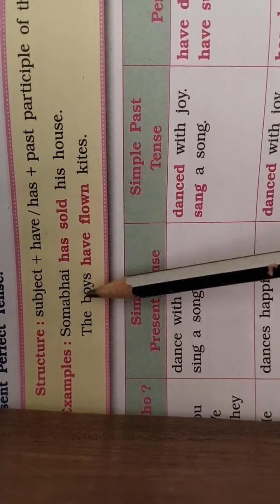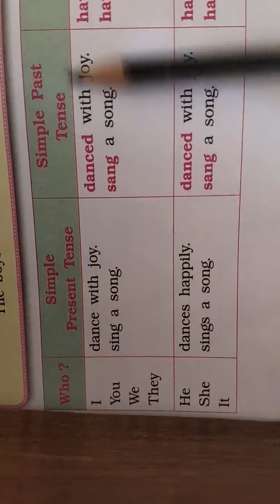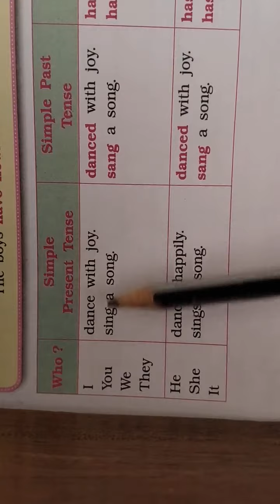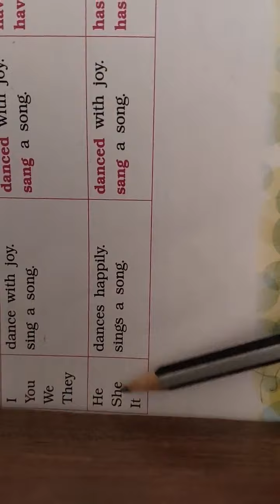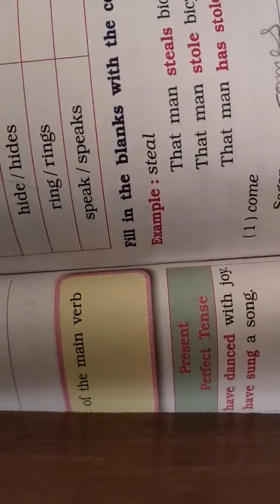BEMS STD 4 GRAMMAR ' PRESENT PERFECT TENSE PART 3